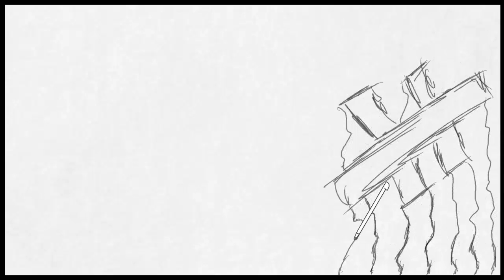Art Academy: Home Studio - DemonReo04